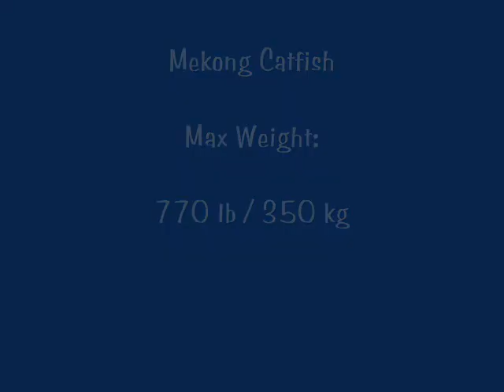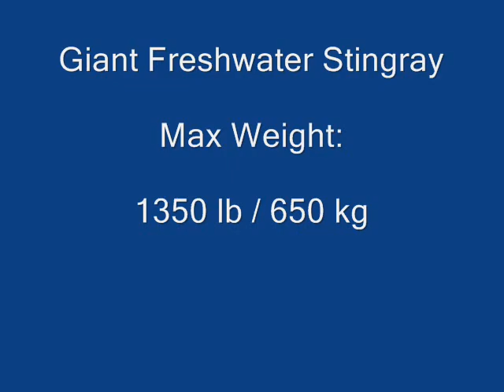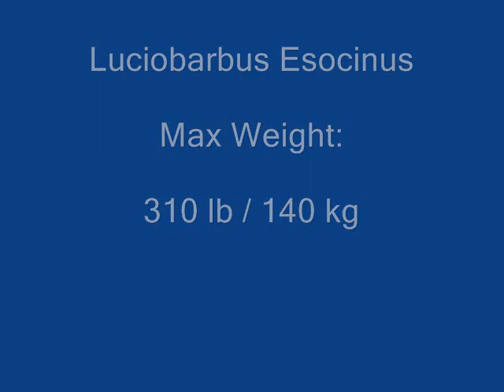World's Biggest Fish (Freshwater)